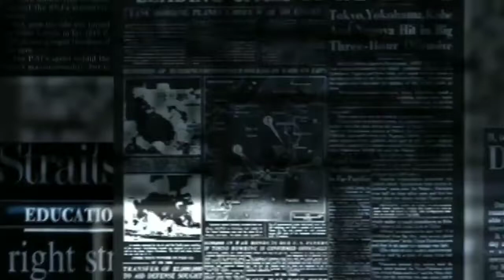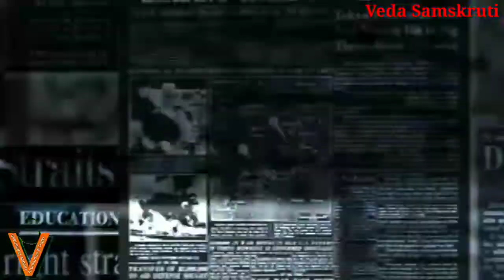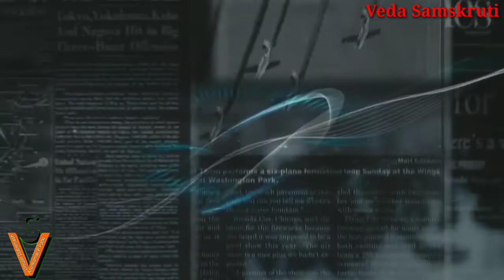Sim Swap: Hacking ಕ್ಷಣಾರ್ಧದಲ್ಲಿ ನಿಮ್ಮ ದುಡ್ಡು ಮಂಗಮಾಯ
My Channel Is Of Motivational, Adyatmik, History,Acting, Education, Mystery, Secret of Ancient Times

ಈ ವೀಡಿಯೋವನ್ನು ಸಂಪೂರ್ಣವಾಗಿ ನೋಡಿ ಹಾಗೂ ನಿಮ್ಮ ಸ್ನೇಹಿತರೊಂದಿಗೆ ಈ ವೀಡಿಯೋವನ್ನು ಶೇರ್ ಮಾಡಲು ಮರೆಯದಿರಿ. ಮತ್ತಷ್ಟು ಕುತೂಹಲಕಾರಿ ವಿಷಯಗಳಿಗೆ ನಮ್ಮ ಚಾನಲನ್ನು ಸಬ್ಸ್ಕ್ರೈಬ್ ಮಾಡಿ//=//ವೇದ ಸಂಸ್ಕೃತಿ